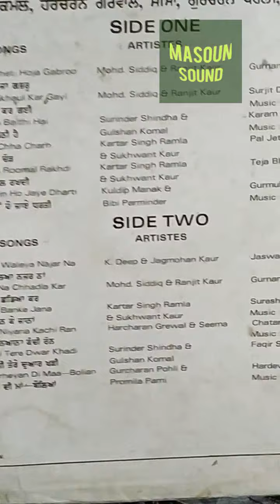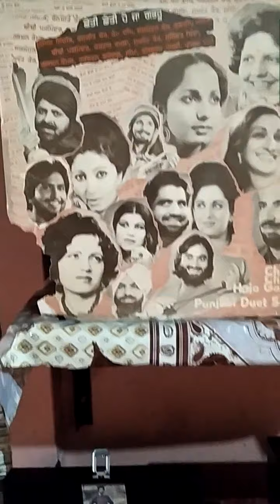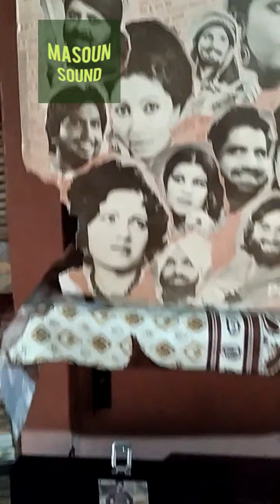SUNNI NA CHHADIA KAR VE-1981_MOHD SADIO & RANJEET KAUR_LYRI S_GURNAM SINGH GAMI_MD_CHARANJIT AHUJA